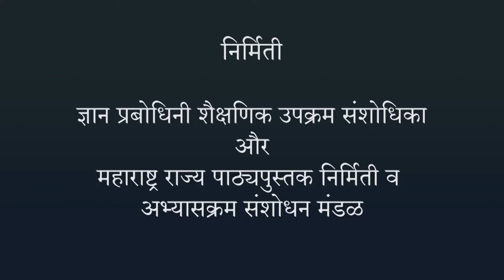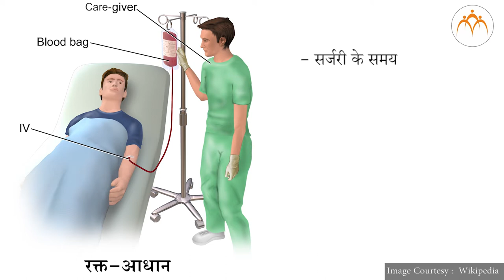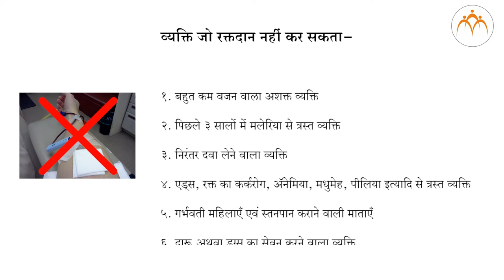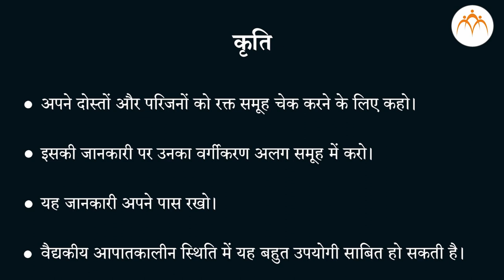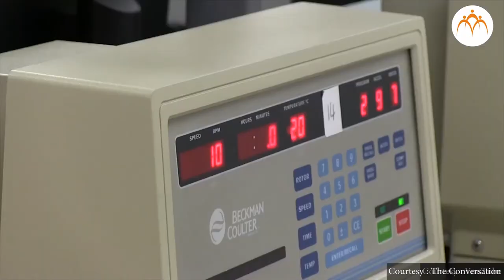रक्त आधान - हिंदी